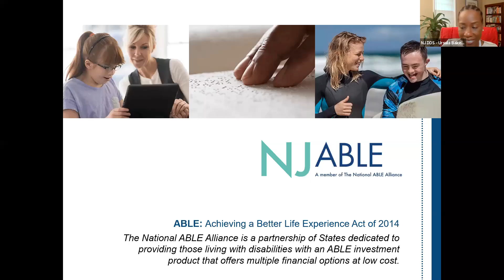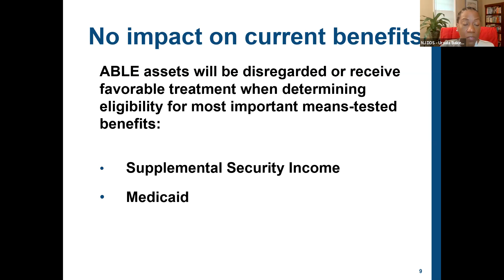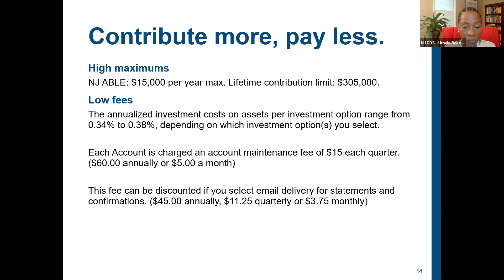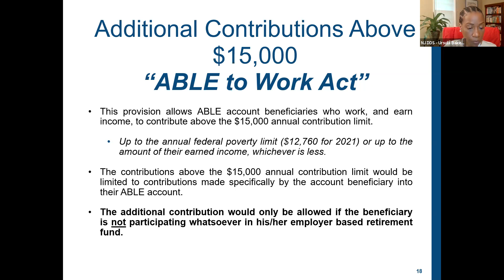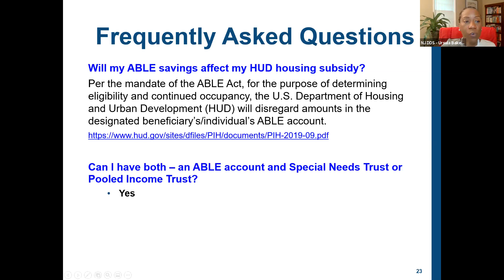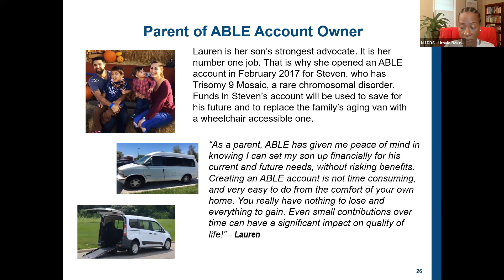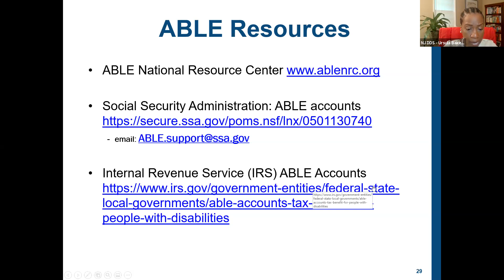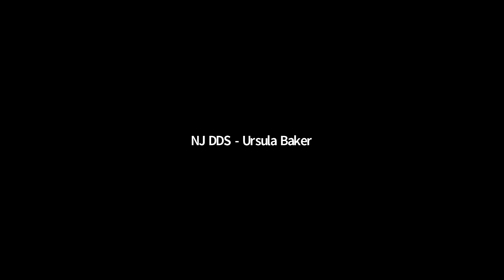Save While you Preserve SSI and Medicaid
This recorded workshop is part of the Youth & Family scheduled agenda for the 2021 First Annual NJ Youth Transition Conference.

The NJ Achieving a Better Life Experience (NJ ABLE) allows qualified individuals with disabilities to save for disability–related expenses in tax advantaged savings accounts without losing eligibility for certain assistance programs. Informational seminar on ABLE accounts and the valuable benefits it has for those eligible.

Presented by Ursula Baker, Supervisor for the Information & Referral (I & R) Unit